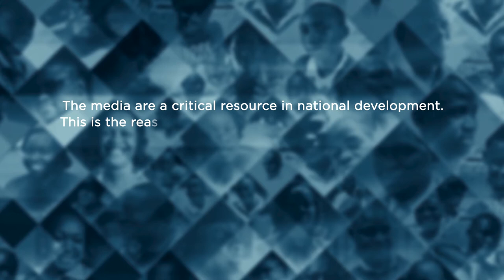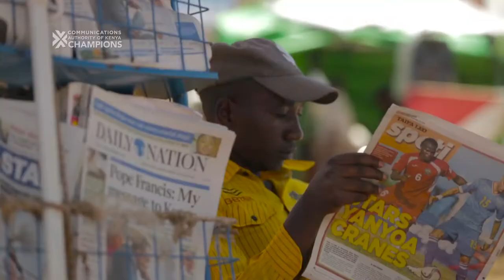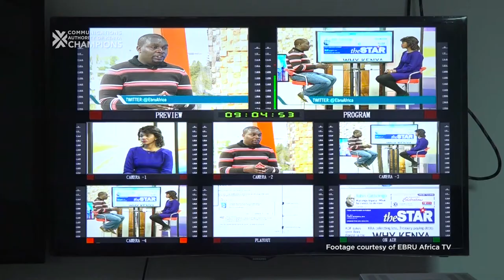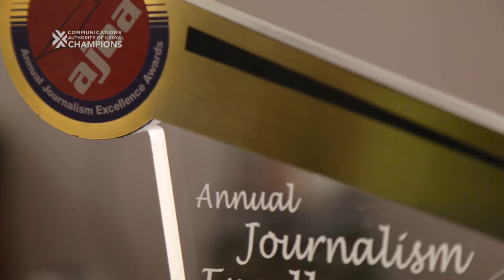Communications Authority CSR Documentary-Annual Journalism Awards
The Communications Authority of Kenya (CA) is the regulator for the ICT industry. As part of its Corporate Social Responsibility (CSR), the Authority has supported various initiatives that have transformed lives of Kenyans in a number of ways.This documentary showcases the Authority's partnership with the Media Council of Kenya (MCK) in support of the Annual Journalism Excellence Awards in line with its purpose of ''Transforming lives through ICTs.''